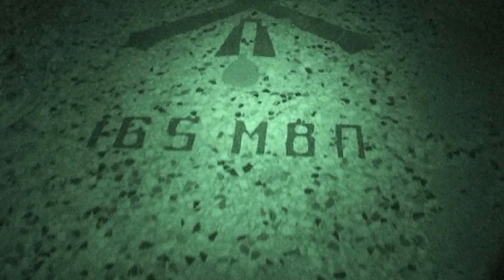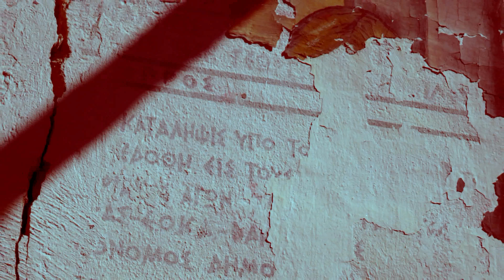ΘΕΣΣΑΛΟΝΙΚΗ - Στοιχειωμένο Στρατόπεδο Εγκλωβισμένων Ψυχών (Παύλου Μελά) - Trailer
Full Episode Release Date on Friday 21 of September (Season 2 Premiere) / The Haunted Military Camp of the trapped souls '' Pavlos Melas '' in western Thessaloniki, Stavroupoli / Το Στοιχειωμένο Στρατόπεδο των Εγκλωβισμένων Ψυχών '' Παύλος Μελάς ''

●F A C E B O O K T E A M P A G E